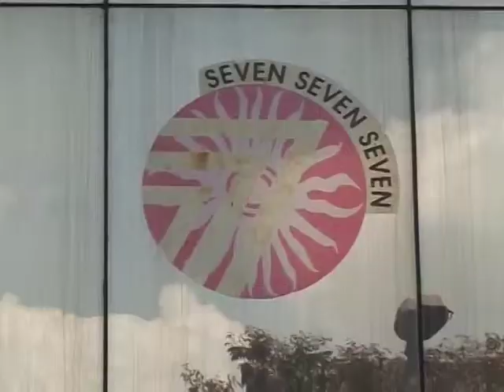Chicken | Chinese Food | Kolkata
"Seven Seven Seven" specialist
 in Chinese cuisine.
Ingredients of "Chicken with vegetables
and cashew nuts": Butter, Chopped garlic,
Chopped green Chilli, Boiled vegetables
like Carrots, Cabbages, Beans, Chicken,
 Fried Cashew nuts, Chicken stock, Salt,
Sugar, Cornflour& White pepper powder.